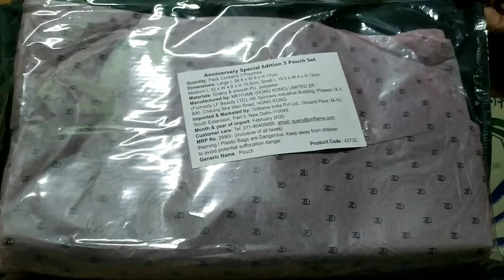Makeup pouch by Oriflame 😍